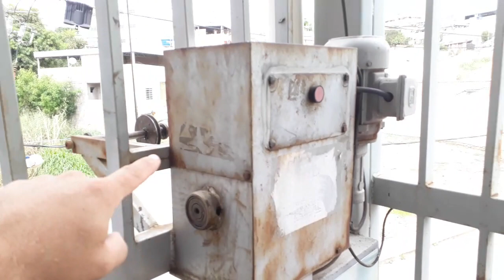MANUTENÇÃO, o que fazer nesse caso